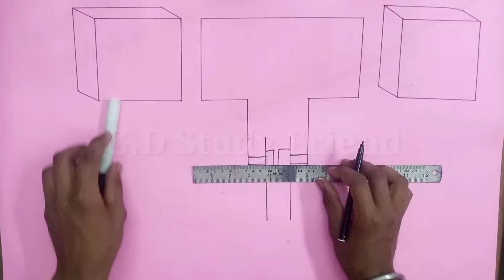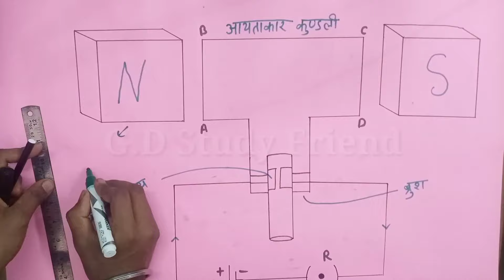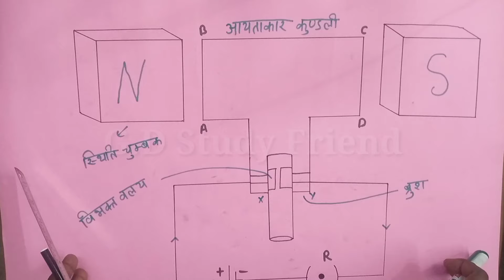Vidyut motor Ka Chitra chart paper mein Kaise banaen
Hello Friend
New Topic :- Vidyut motor Ka Chitra chart paper mein Kaise banaen